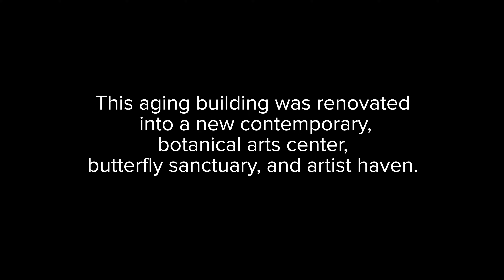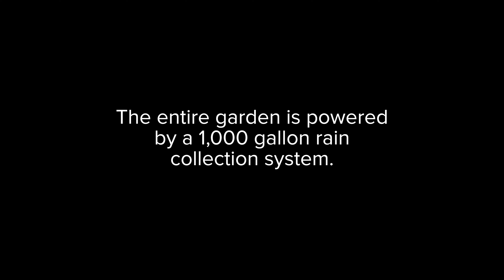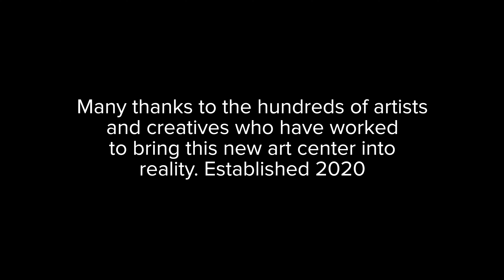Creative Ground | Miami's contemporary botanical arts center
A a two-story art center dedicated to the exhibition of exceptional Miami-based artists and creatives, plus a dynamic botanical showroom, and sanctuary for native, Florida plant life, and butterflies.

Documentary by Otto Garcia